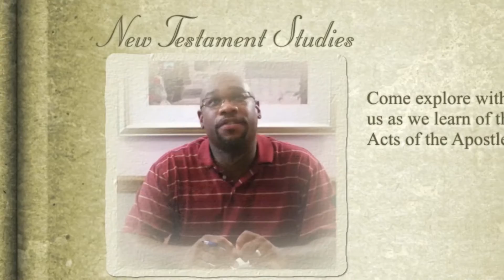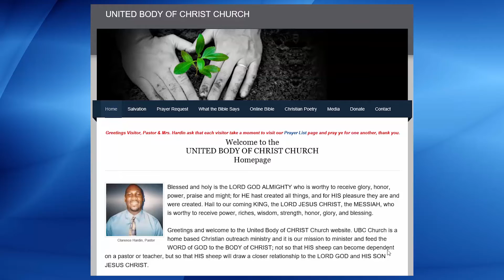Judges chapters 10 & 11 Bible Study